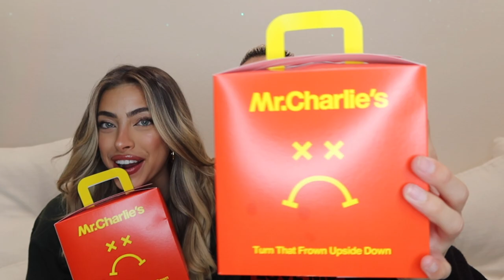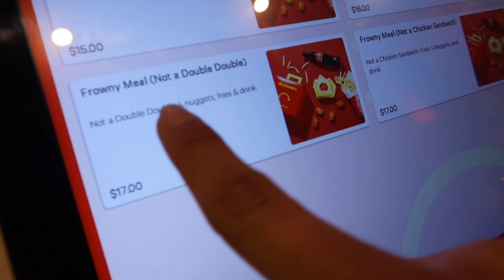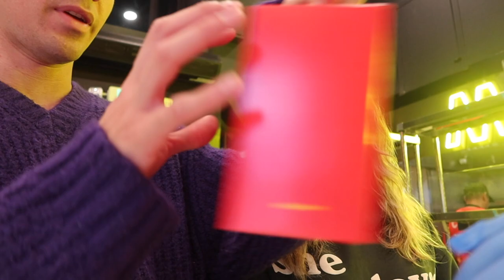ROOMATE TAG + VEGAN MCDONALDS MUKBANG || Valeria Arguelles ft. Steeven Zuleta